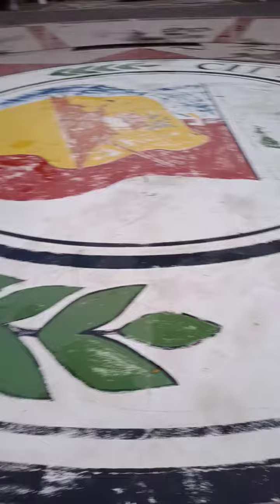lunetapark plaza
The very old plaza luneta of Butuan City.